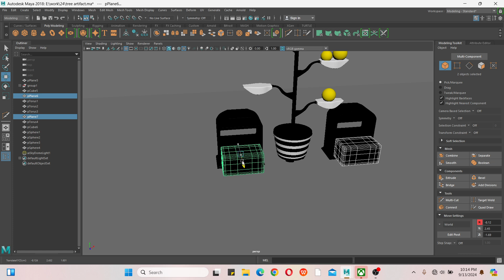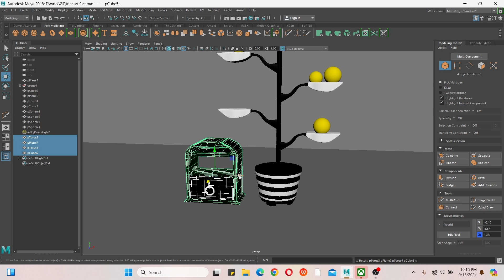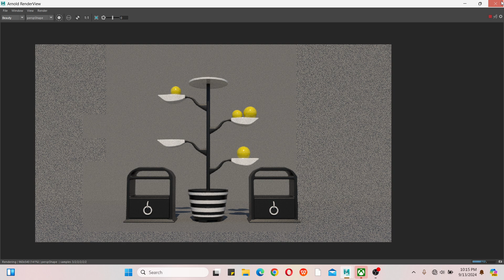Home Decore Artifacts modeling in maya